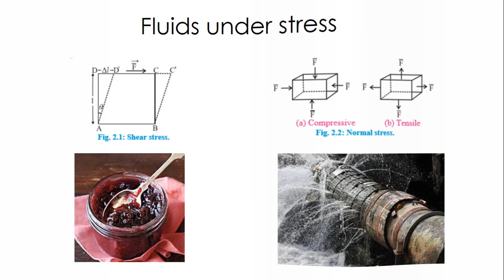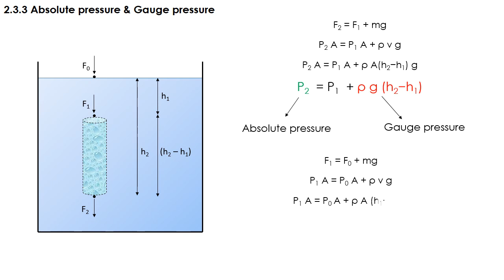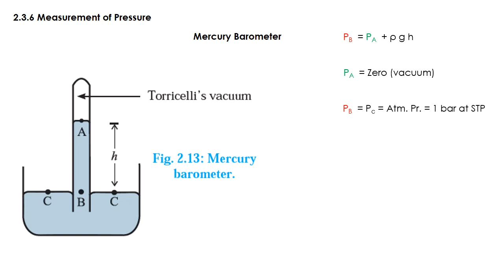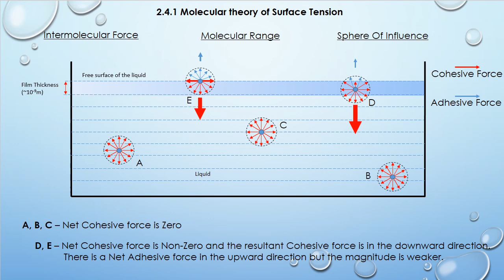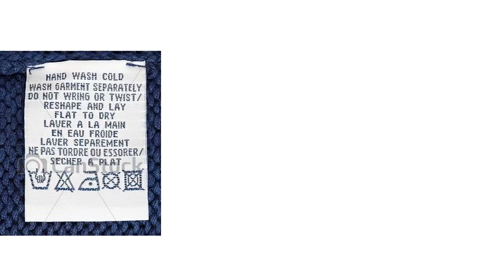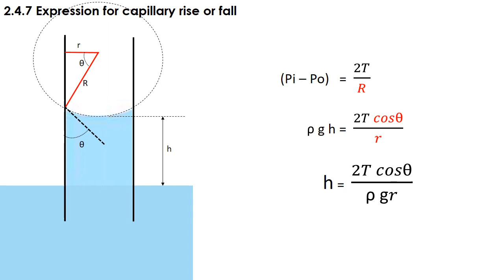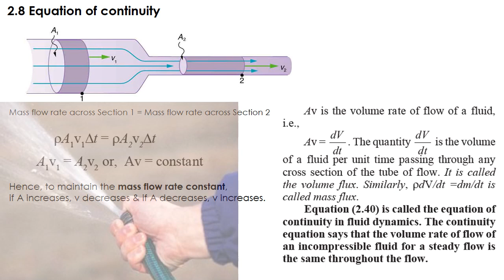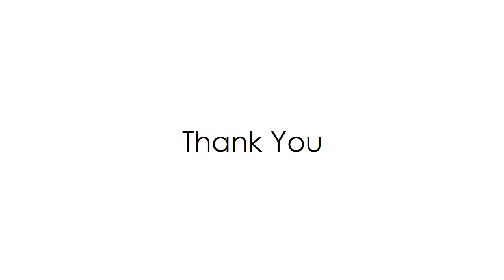PHYSICS 1 | Chapter 2 - MECHANICAL PROPERTIES OF FLUIDS - Std XII - Maharashtra State Board - 2020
This video presents an animated summary of the second chapter - MECHANICAL PROPERTIES OF FLUIDS - of Physics 1 for Maharashtra State Board.
This is a voiceless animation aimed at promoting understanding based learning.